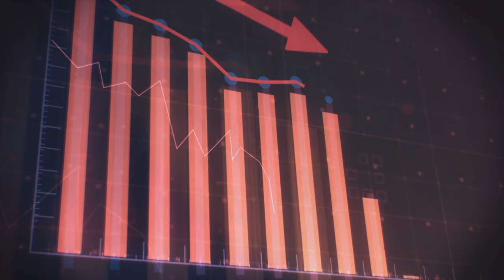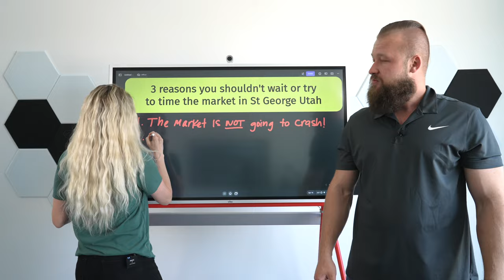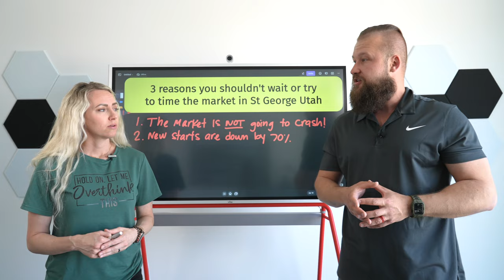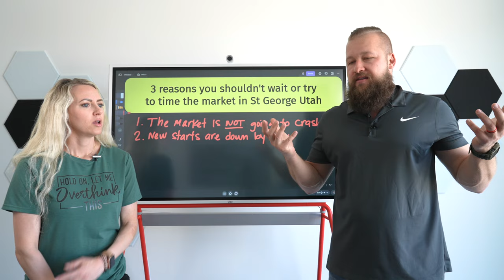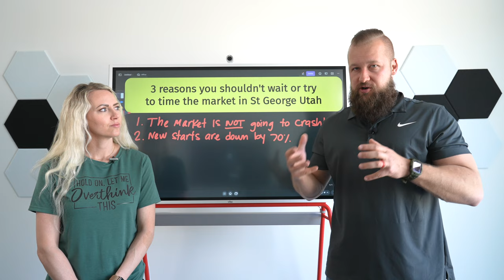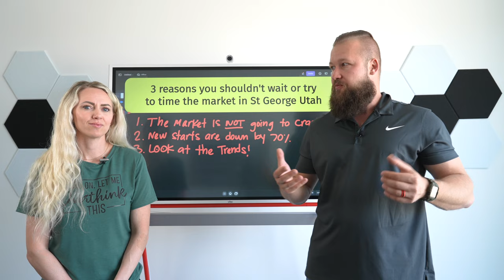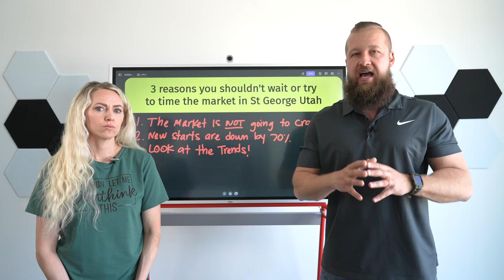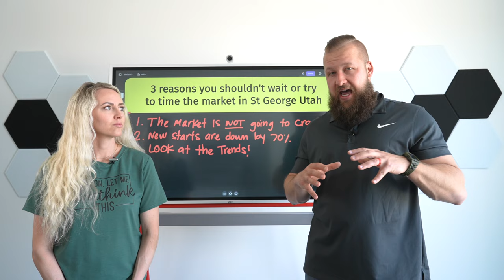"Why St. George Real Estate is BACK: #1 Will SHOCK You!"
3 reasons st george real estate market crash is over. In this video, we are going to go over the reasons why we belive St George Real Estate market isnt going to crash in 2023.